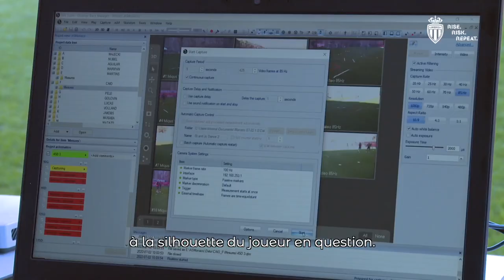🇧🇷🏃🏾‍♂️ JOUR DE TESTS AVEC JEAN LUCAS - AS MONACO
📺👣 Dans les pas du milieu monégasque avec une approche immersive pour comprendre le travail scientifique du staff des Rouge et Blanc.